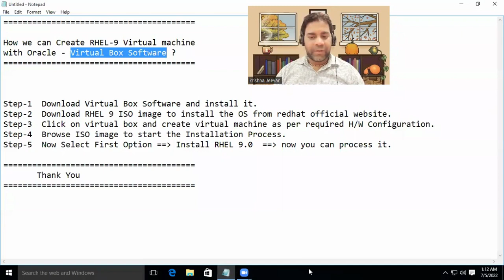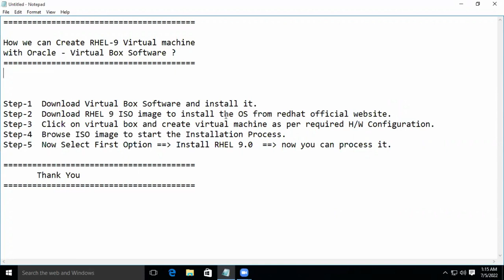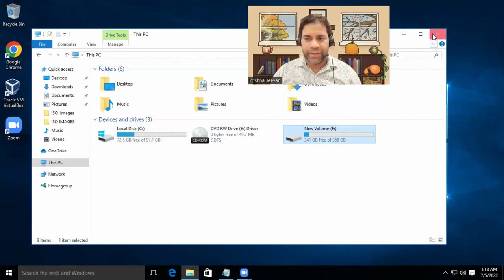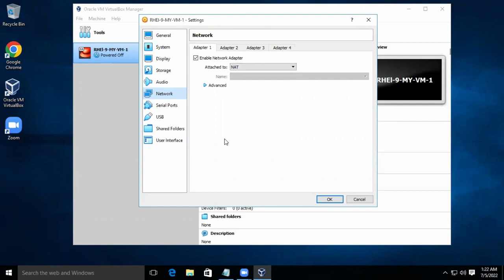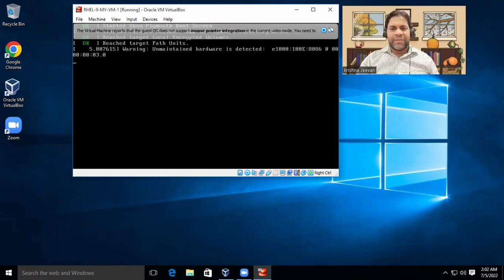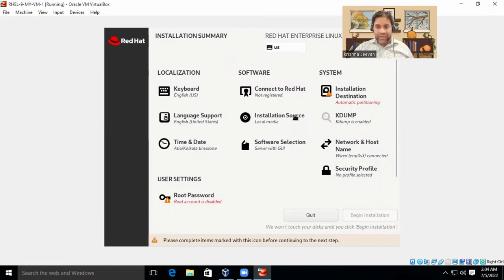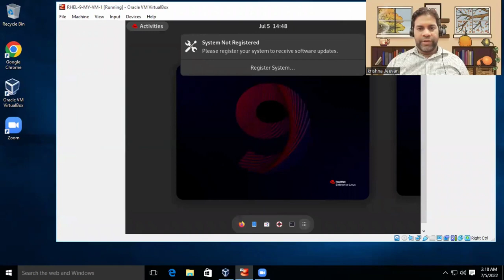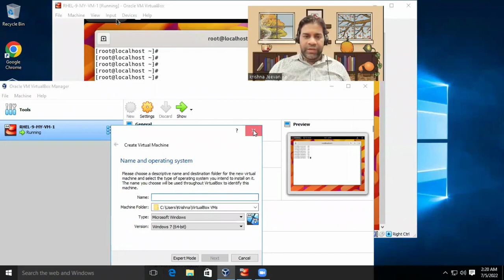RHEL 9 Installation steps with Virtual Box | RHEL-9 Installation steps in Hindi RHEL9 online classes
Consistent.
24*7 Online Portal Access

10 Years of Experience in Education.

CISCO Technologies

Software Technologies